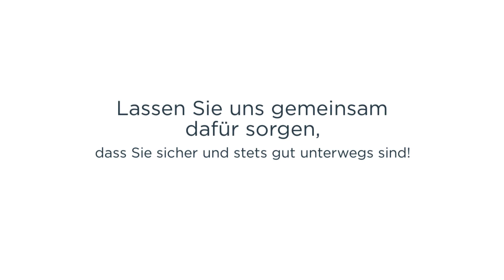Bosch Service Zupp OHG Kfz Reparaturen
Bosch-Service-Zupp ist Ihr Ansprechpartner für Kfz-Reparaturen aller Art. Wir bieten Ihnen Sofortservice und Meisterqualität an. Außerdem bieten wir Ihnen auch Unfall- sowie Karosserieservice, Spezialreparaturen, Inspektionen und Ersatzteile an. Unsere Mitarbeiter sind speziell geschult, damit Ihr Fahrzeug in einem Top-Zustand bleibt. Lassen Sie uns gemeinsam dafür sorgen, dass Sie sicher, zuverlässig und stets gut unterwegs sind! Unser kompetentes Team steht Ihnen jederzeit gerne zur Verfügung und beantwortet Ihre Fragen.

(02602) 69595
Auf der Klaus 2
56422 Wirges